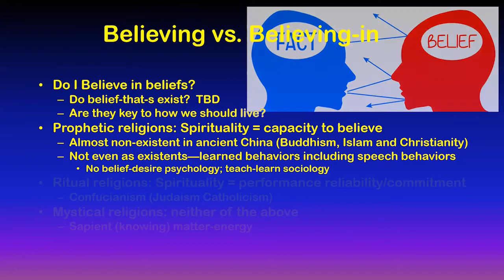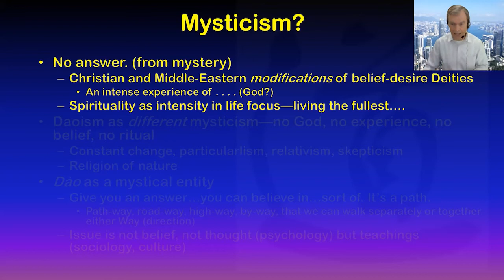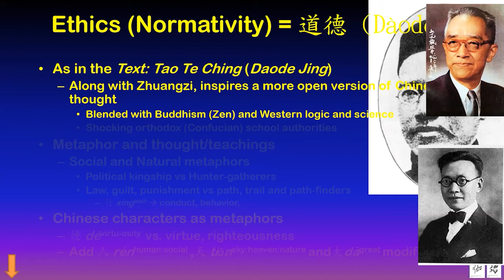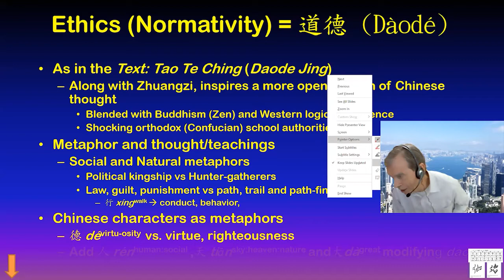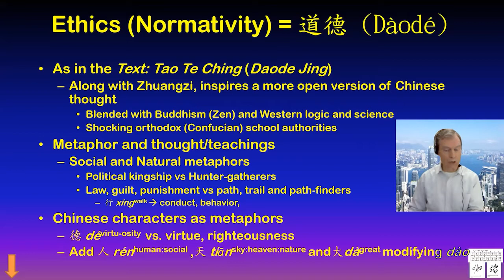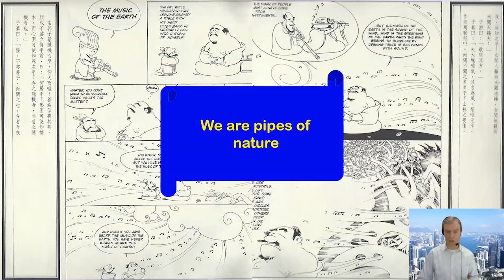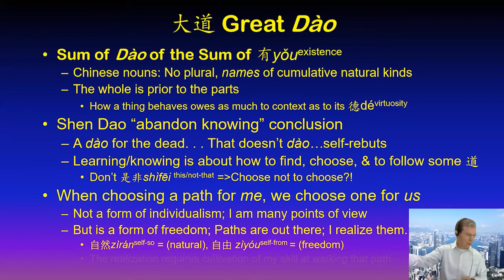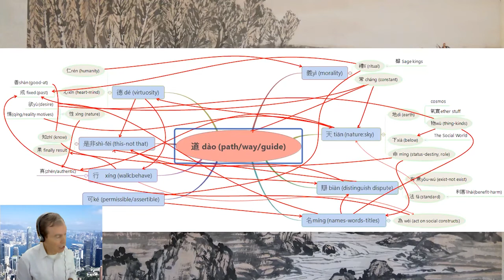"Believing in Dào" - Chad Hasen 4-22-21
Chad Hansen is Chair Professor of Chinese Philosophy, Emeritus at the University of Hong Kong. He has lived in Hong Kong off and on for almost three decades stretching back to the early 1960s. His research has focused on Chinese theory of language and logic (Language and Logic in Ancient China, 1983) and how the concepts used in understanding language and the 心xīn heart-mind informed Classical Chinese ethical discourse (A Daoist Theory of Chinese Thought, 1992), and led to a reassessment of Daoism (Laozi’s Tao Te Ching: The Art of Harmony, 2009). He is past president of the Australasian Society of Asian and Comparative Philosophy, former Chair of the board of the Faculty of Arts and of the Department of Philosophy at HKU. Before coming to the University of Hong Kong in 1991, he was Professor and University Scholar at the University of Vermont. Throughout his professional career, he has been invited to visiting positions at major universities around the world, including Stanford, UCLA, Michigan, Pittsburgh, Hawaii and the National University of Singapore.